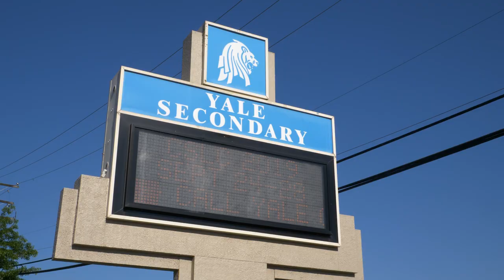Tourism Abbotsford x Fraser Valley Bandits - EP01: Pathways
We all follow different pathways. The dream remains the same. For Joel Friesen, Abbotsford has always been home.

Introducing Episode 1 of Pathways, a collaborative series between Tourism Abbotsford and the Fraser Valley Bandits.